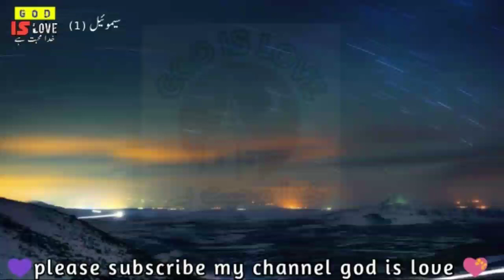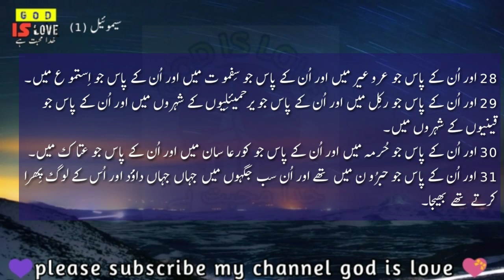Urdu bible | Samuel1 Chapter 30 |The Holy Bible In Urdu| Urdu Bible Muqaddas|سموئیل ۱